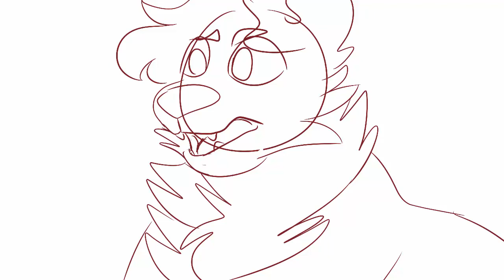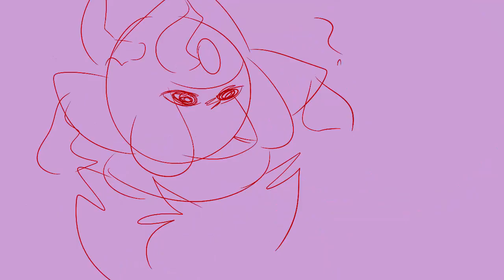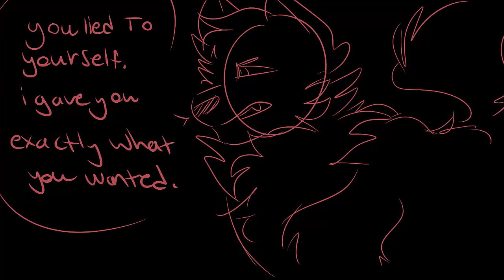Racker and Ashes Animatic : Blood warning : Starring Role